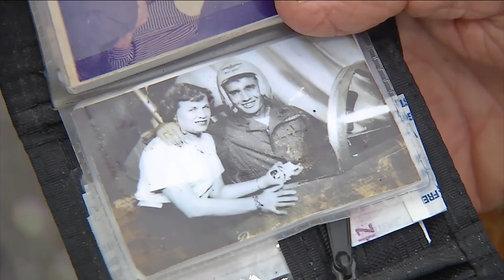WATCH: News4Jax anchor Vic Micolucci takes flight with the Geico Skytypers